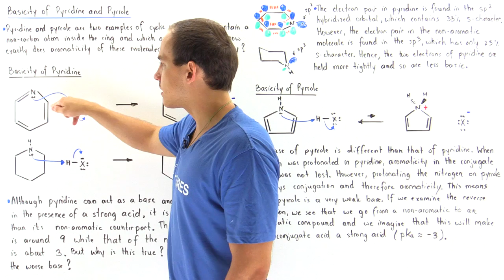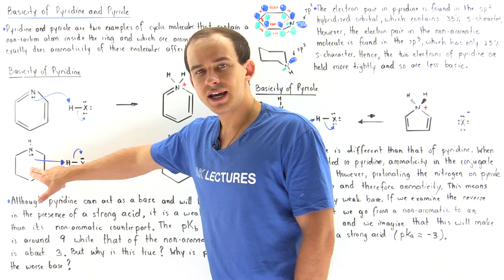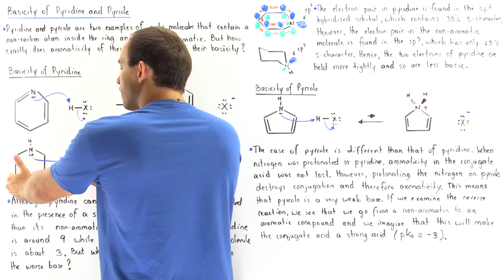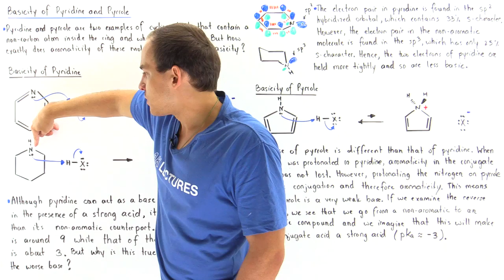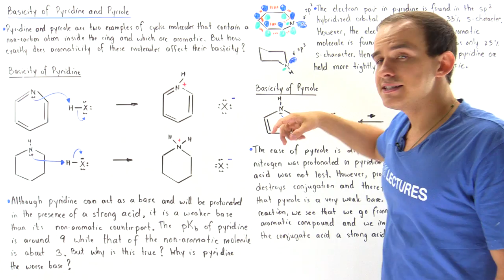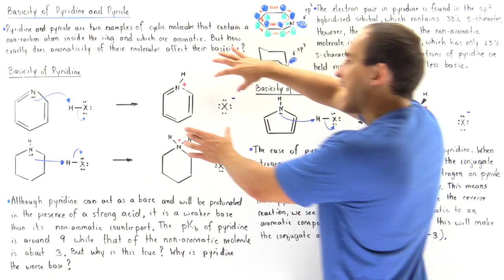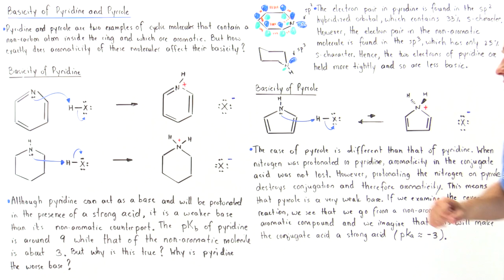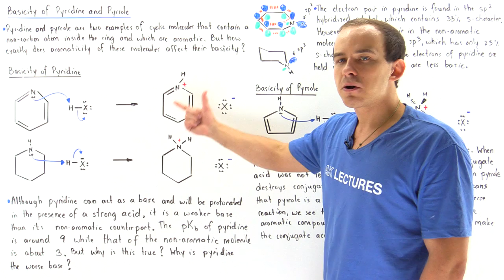Basicity of Pyrrole and Pyridine